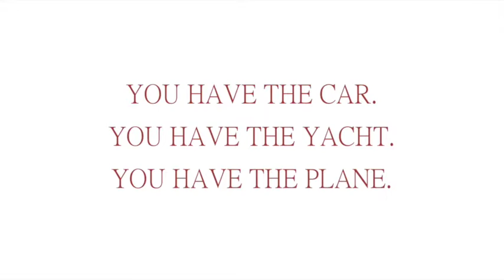Rever Masterpieces by TIVON